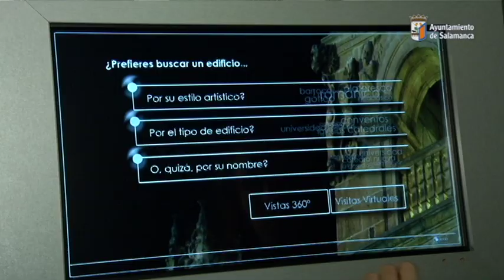Cuarta edición de "Las LLaves de la ciudad"